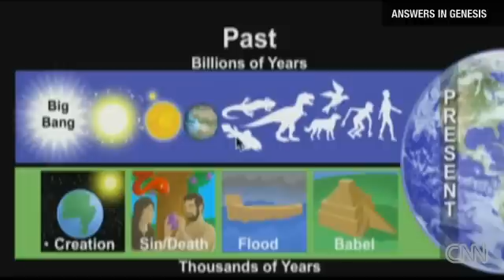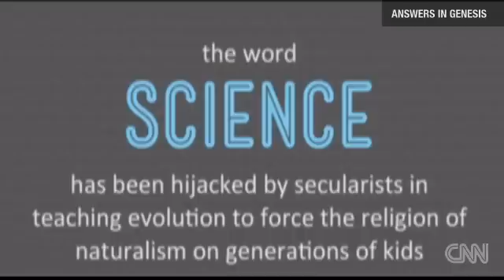Let there be fight: Who won the creation debate?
A debate over how the Earth began was all over Twitter last night.Bill Nye, "The Science Guy," was on the side of evolution and Ken Ham, the president of the Creation Museum in Kentucky, was on the side of creationism.The debate was streamed on sites like YouTube and CNN.com, and later the two appeared on Piers Morgan Live to talk global warming.